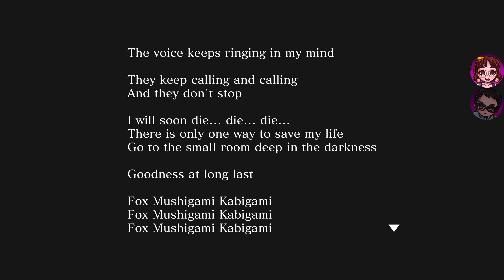Death Mark 2 Shibito Magire Part 18 | Why does it have to be bugs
No, stop it with the bugs
Why are they everywhere AAAAA
We also do a lot of deduction, we might even have used our brains a little bit

VN's and other regularly scheduled shenanigans M/Th 8pm PST, bonus streams usually evenings